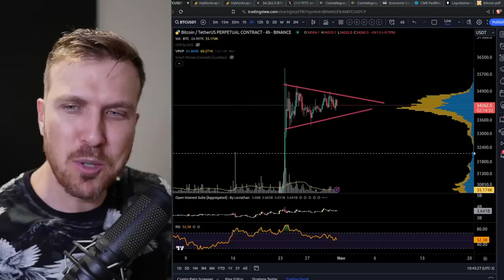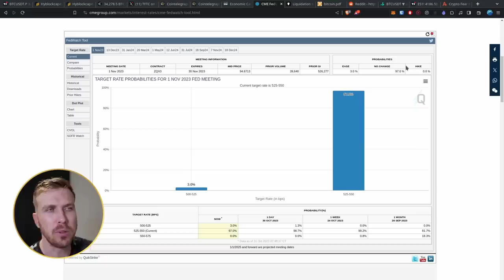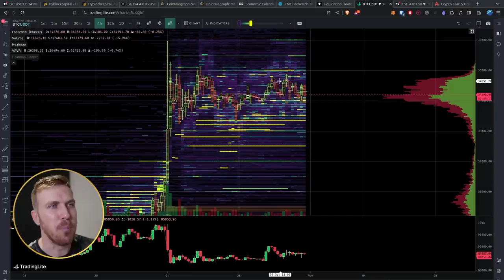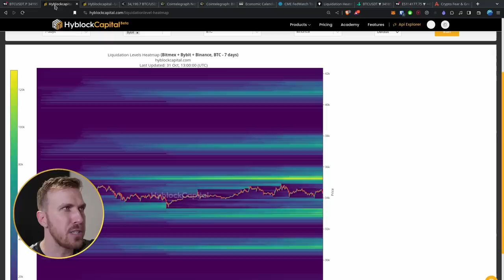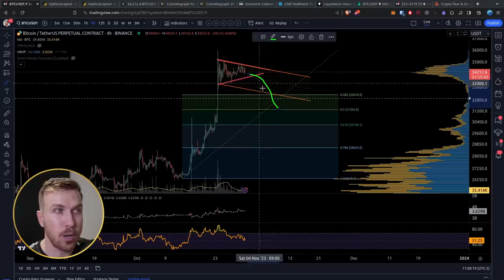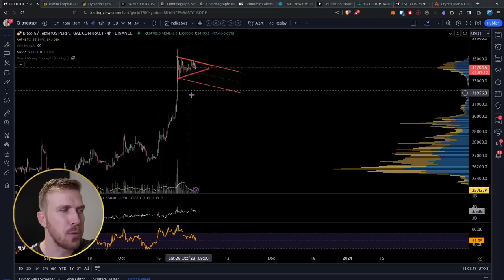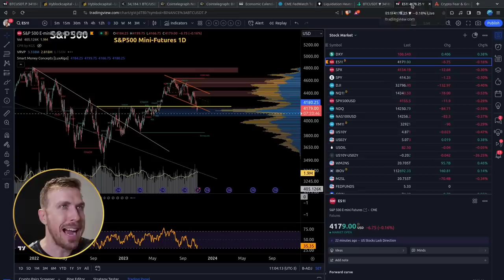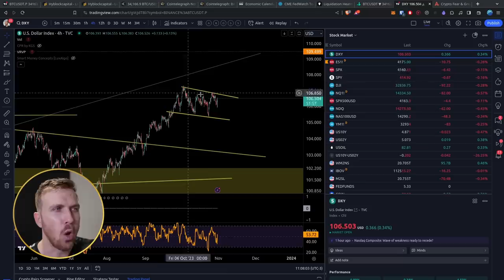BITCOIN: 24 HORAS para o PRÓXIMO MOVIMENTO. [Armadilha?]